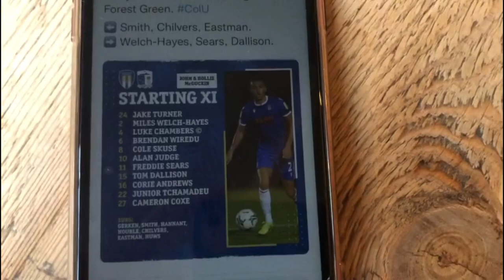“YOU’RE KILLING OUR CLUB..”FANS FURIOUS WITH ANOTHER LOSS!! COLCHESTER VS BARROW AFC VLOG!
Today was nowhere near good enough, we had a very small amount of possession and barrow looked sharp right from the off! Fair play to barrow and all of the barrow fans who made the journey down🙌🏼

Goals from: Dallison(OG) and Joshua Kay